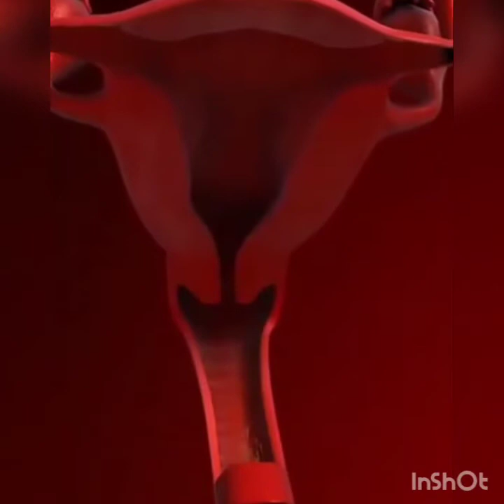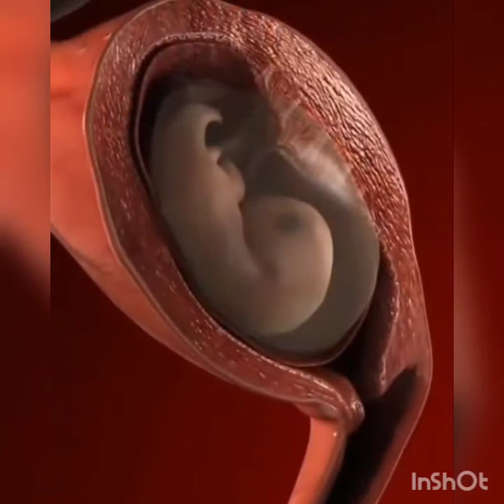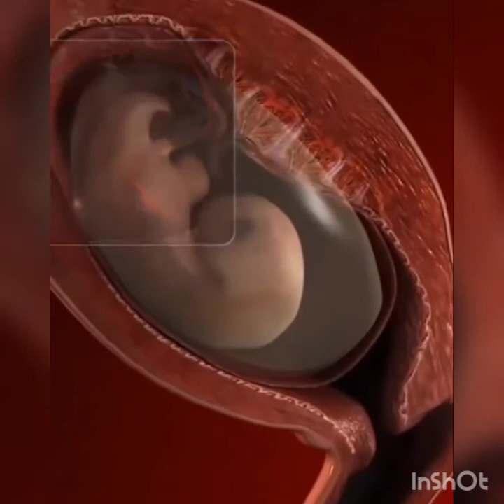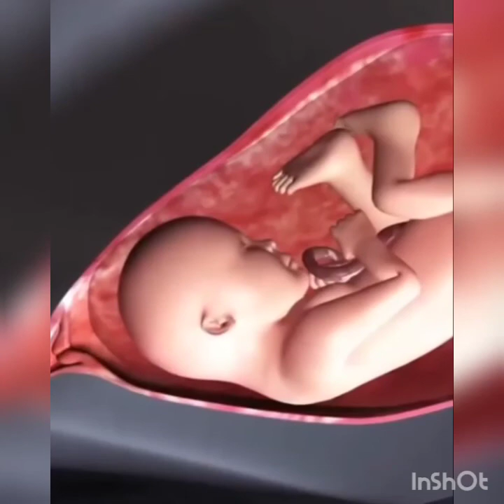How fetus grow into embryo.... fetus development